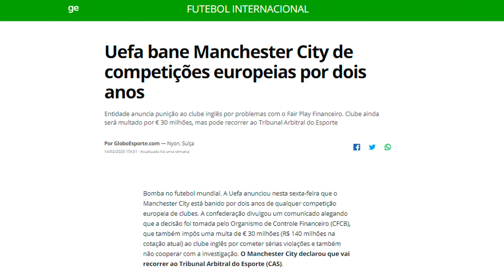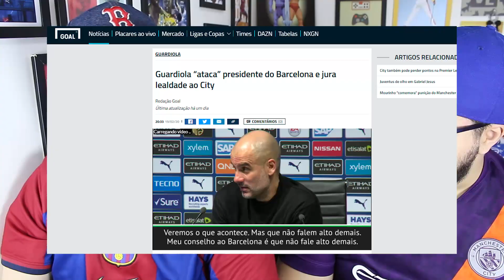Guardiola HUMILHA presidente do Barcelona - Entenda TODA A TRETA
Conheça o SPM365

Pep Guardiola não ficou calado após as declarações de Josep Maria Bartomeu, presidente do Barcelona, que ADORA APARECER, achando a punição ao Manchester City como muito boa e benéfica ao futebol. Guardiola não poupou críticas ao presidente de seu antigo clube.